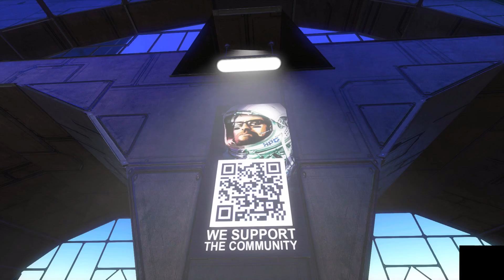Space Engineers Season 2 - Under Production Discussion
CaptainShack, W4stedSpace and Morphologist sit down and discuss the upcoming season of Space Engineers Group Survival while reminiscing about the first seasons Shenanigans.

Enjoy my content? Want to help support the Captain quest to make epic videos about space sims and the modding community? Your support is greatly appreciated :D